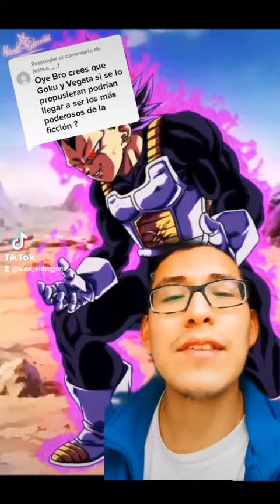GOKU Y VEGETA PODRIAN LLEGAR A SER LOS MAS PODEROSOS DE LA FICCION??? 🤔🤔🤔🤔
USTEDES QUE CREEN DE ESTA PREMISA QUE LES MUESTRO ??? NO SE OLVIDEN QUE SOLO LES COMENTO MI MANERA DE PENSAR, DEJA TUS IDEAS EN COMENTARIOS PARA COMPLEMENTAR 😎💪😁😁